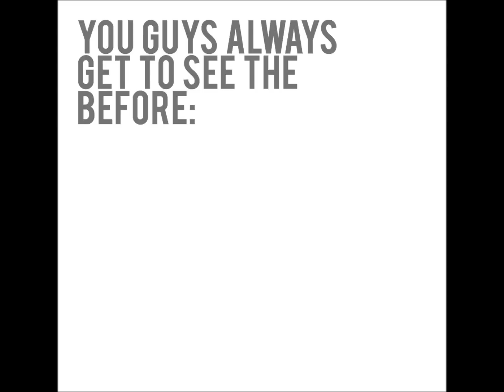Painting A Striped Wall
Hyperspeed video of the process that goes into creating a fab striped wall!  You can do this yourself with a roll of tape and a can of paint!